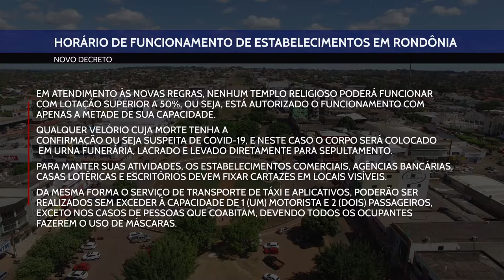Governo redefine horário de funcionamento de estabelecimentos em Rondônia